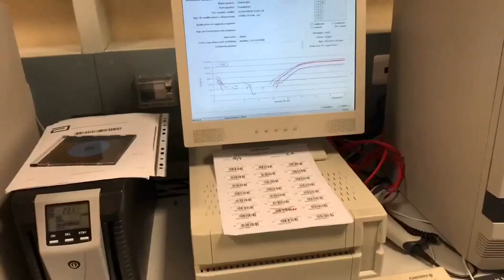Covid. Calano casi e ricoveri, Fazii: "Ma serve prudenza"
Positivi e ricoveri in calo con l’Abruzzo che è tornato in zona gialla. Il virologo Paolo Fazii invita però alla prudenza e spiega che probabilmente ad oggi è preventivabile in autunno una quarta dose